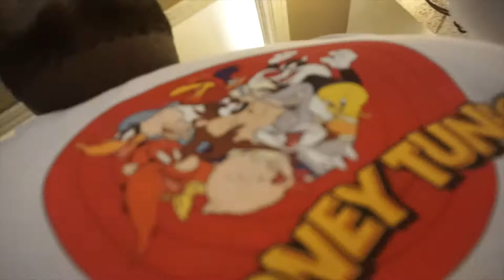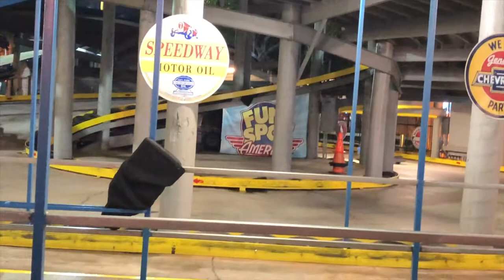VLOG: ADVENTURES IN ORLANDO | GOLF CART RIDING 🎢🧡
VLOG: ADVENTURES IN ORLANDO | GOLF CART RIDING 💜 Follow us around in Orlando, I went in a weekend Orlando vacation and decided to bring you guys along with me and my bf so watch the vlog if you haven't, hope you guys enjoy it ♡

I N S T A G R A M  *ddjt19*

S N A P C H A T *ddjt18*